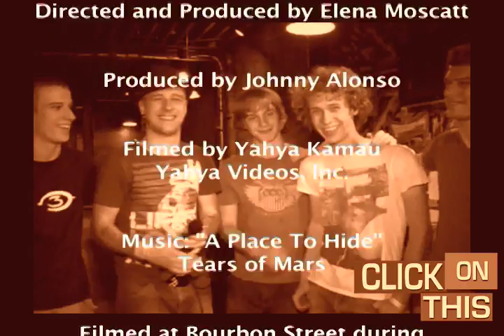Tears Of Mars - Full Interview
From the lifestyle Interview series Click On This, host Johnny Alonso talks to the band Tears Of Mars backstage after their show at the Quarter Stage at Bourbon Street Live. This interview was during the weekly event Noise In The Basement, hosted by Matt Davis of 98 rock. This is the full interview.